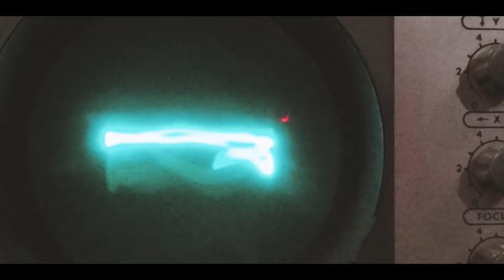L.A.B & Paolo Baldini DubFiles - Shadows Dub [Official Live Mixdown]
Official Live Mixdown Video for Shadows Dub By L.A.B & Paolo Baldini DubFiles

Taken from the album, L.A.B In Dub. The ten-track album features an array of dubbed-out L.A.B remixes by Italian producer & remixer Paolo Baldini DubFiles.

Filmed & Edited by Mimina Di Muro

🎙 L.A.B are ⬇️
Brad Kora (drums, backing vocals)
Stu Kora (keys, guitar, backing vocals)
Joel Shadbolt (vocals, lead guitar)
Ara Adams-Tamatea (bass)
Miharo Gregory (keys, backing vocals)